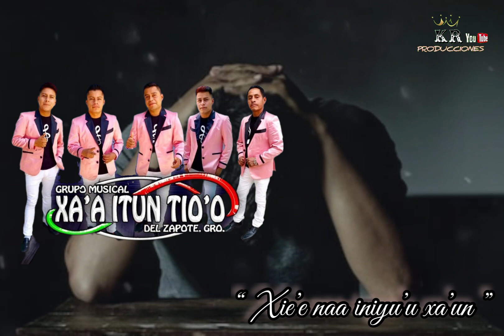Grpo Xa’a itun tio’o ( Estreno exclusivo 2022 ) “ Xie’e naa iniyu’u xa’un ”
“ Qué tal seguidores acá les dejamos una música mixteca romántica espero que les guste saludos a todos ”